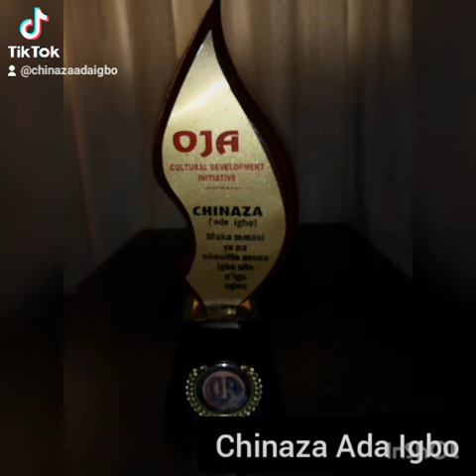N'iru N'iru - Ahead Ahead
Forward ever, Ahead Ahead